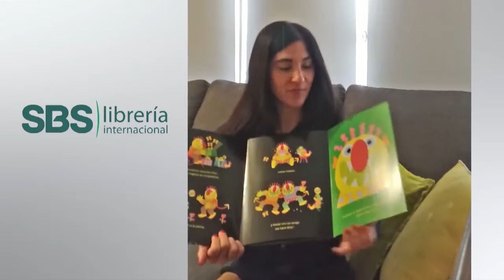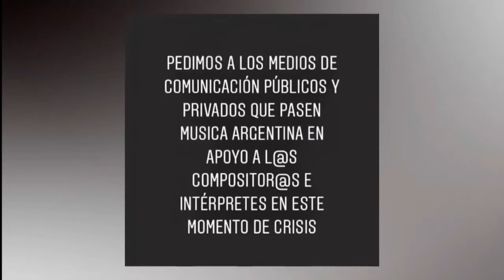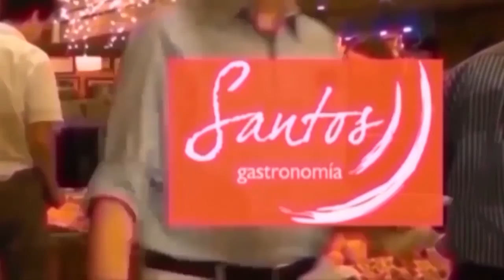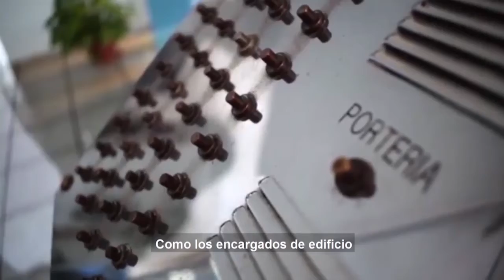El Puente del 10 de mayo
En cuarentena seguimos recordando muy buenos momentos con invitados especiales